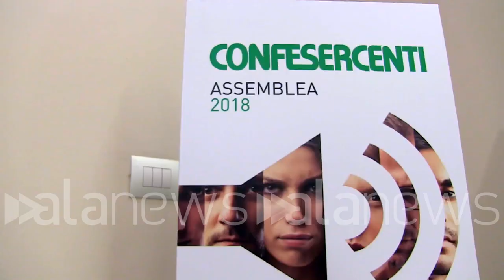Salvini: "Rivoluzione fiscale già dal 2018, impegno su Iva e flat tax"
POLITICA (Roma). "Non vengo a vendere promesse, ma a parlare di quanto contenuto nel programma, ridurremo le tasse, non aumenteremo Iva e accise, ma avvieremo già nel 2018 la rivoluzione fiscale impostata sulla flat tax partendo dai redditi degli imprenditori per poi arrivare a quelli delle famiglie". Così il ministro dell'Interno, Matteo Salvini, intervenendo all'Assemblea annuale di Confesercenti. "No alle restrizioni sul contante, una follia l'Imu sui negozi sfitti, cedolare secca estesa al commercio", ha aggiunto il vicepremier dal palco dell'Eliseo. (Noemi La Barbera/alaNEWS)